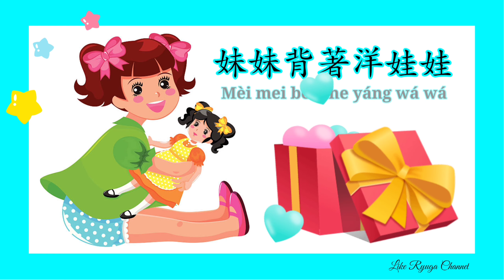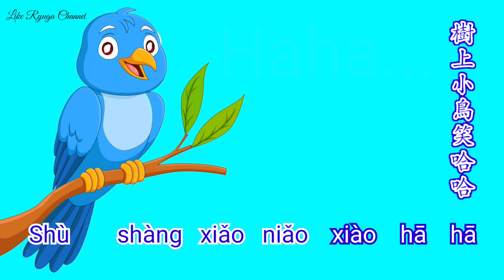妹妹背著洋娃娃歌 | Mei Mei Bei Zhe Yang Wa Wa Ge | Sister Carrying A Doll Song | Lagu Adik Membawa Boneka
妹妹背著洋娃娃
走到花園來看花
娃娃哭了叫媽媽
樹上小鳥笑哈哈

Sister carrying a doll
Go to the garden to see the flowers
The doll cried and called her mother
The bird on the tree laughs haha

Adik perempuan membawa boneka
Pergi ke taman untuk melihat bunga
Boneka itu menangis dan memanggil ibunya
Burung di pohon tertawa haha

น้องสาวคนเล็กแบกตุ๊กตา
เข้าสวนชมดอกไม้
ตุ๊กตาร้องไห้เรียกแม่
นกบนต้นไม้หัวเราะฮาๆ

Em gái bế một con búp bê
Đi đến khu vườn để xem những bông hoa
Con búp bê vừa khóc vừa gọi mẹ
Con chim trên cây cười haha

인형을 들고 여동생
꽃을보기 위해 정원으로 이동
인형이 울면서 엄마라고 불렀어
나무 위의 새가 웃는다 하하

人形を運ぶ妹
花を見るために庭に行きます
人形は泣いて母親に電話しました
木の上の鳥は笑うハハ

गुड़िया ले जाने वाली छोटी बहन
फूल देखने के लिए बगीचे में जाओ
गुड़िया रोई और अपनी माँ को बुलाया
पेड़ पर चिड़िया हंसती है हाहा

kleine zus die een pop draagt
Ga naar de tuin om de bloemen te zien
De pop huilde en riep haar moeder
De vogel in de boom lacht haha

маленькая сестра с куклой
Идите в сад, чтобы увидеть цветы
Кукла заплакала и позвала маму
Птица на дереве смеется, ха-ха

хүүхэлдэй үүрсэн бяцхан эгч
Цэцэг үзэхийн тулд цэцэрлэгт оч
Хүүхэлдэй уйлж ээжийгээ дуудав
Модон дээрх шувуу инээнэ хаха

ເອື້ອຍນ້ອຍທີ່ເອົາຕຸcarryingກກະຕາ
ໄປສວນເພື່ອເບິ່ງດອກໄມ້
doll ໄດ້ຮ້ອງໄຫ້ແລະເອີ້ນແມ່ຂອງລາວ
ນົກຢູ່ເທິງຕົ້ນໄມ້ກໍ່ຫົວເລາະ

Petite soeur portant une poupée
Allez au jardin pour voir les fleurs
La poupée a pleuré et a appelé sa mère
L'oiseau sur l'arbre rit haha